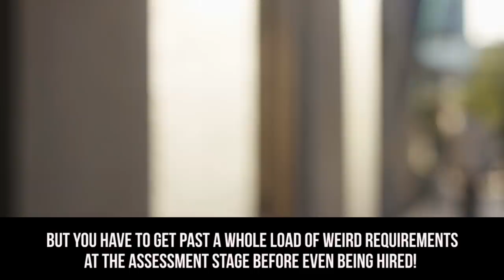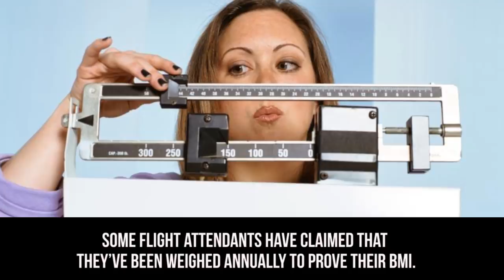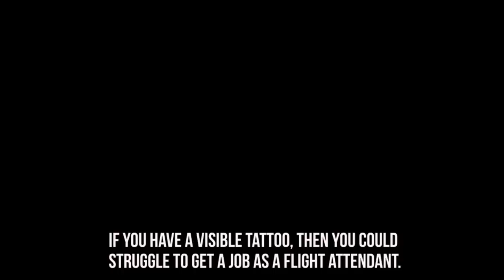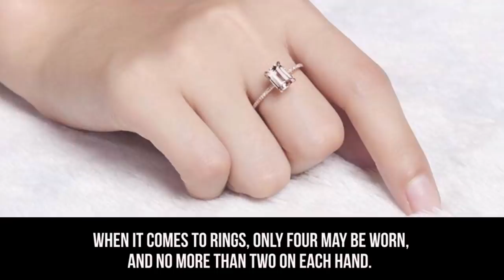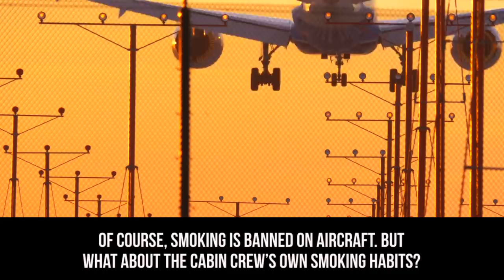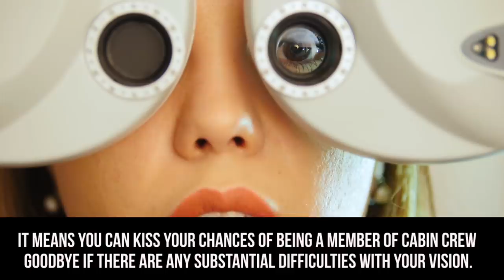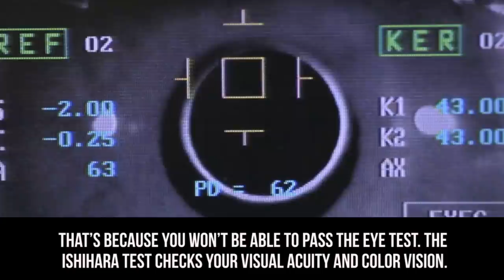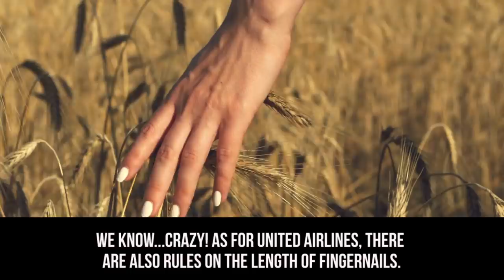10 Weird Requirements To Work As A Flight Attendant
10 Strict Rules Flight Attendants Have To Follow

Flight attendants seem to have a dream job, traveling the world and getting paid for it. But there are so many weird requirements that cabin crew must meet that you’ll never believe. From having long enough arms to not having visible tattoos, there’s a whole swathe of rules and restrictions. When it comes to uniform rules, flight attendants have to follow strict jewelry, piercing and appearance policies. Some airlines even explicitly request certain skin qualities. Emirates is one of the most precise when it comes to makeup, and you’ll be shocked at the level of detail in United Airlines’ and British Airways’ handbooks about hair and nails. From BMI scores to eyesight tests and smoking bans, it’s amazing how difficult it is to pass all the assessments. Watch our TheTalko video to discover 10 weird requirements to work as a flight attendant, and tell us in comments which one shocks you the most.